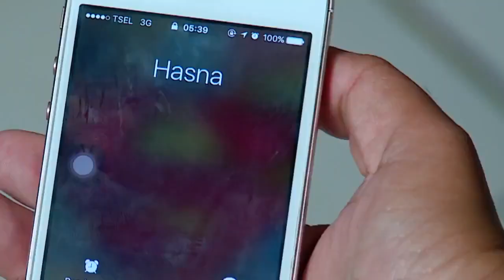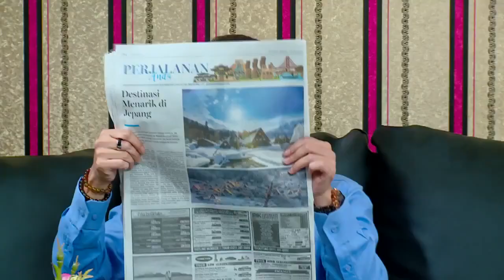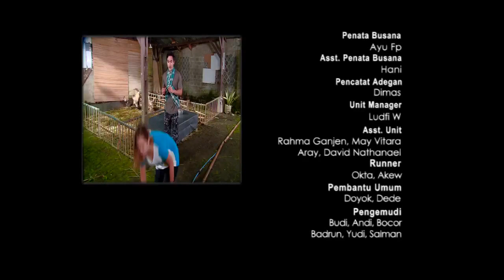FTV Pamela Bowie & Adhitya Alkatiri Romansa Cinta Di Kandang Bebek